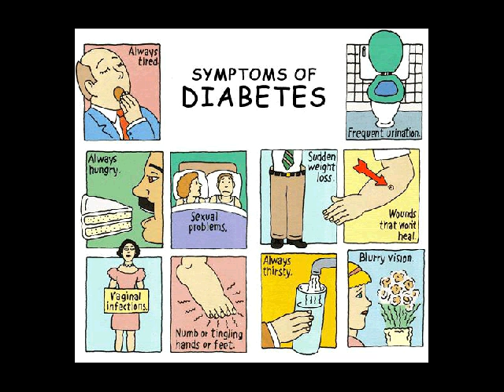makanan penderita diabetes